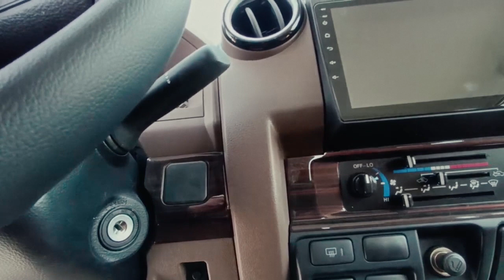РАССКАЗЫВАЕМ и ПОКАЗЫВАЕМ, ЧТО ПРИЕДЕТ К НАМ! | Prime Import | Toyota Land Cruiser 70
Добрый день, дамы и господа!

На связи, как всегда, Prime Import, и сегодня мы хотели бы рассказать вам о нашей небольшой поставке новых автомобилей прямиком из ОАЭ!

Как заказать автомобиль из ОАЭ? Заполните форму по ссылке ниже и мы Вам позвоним.